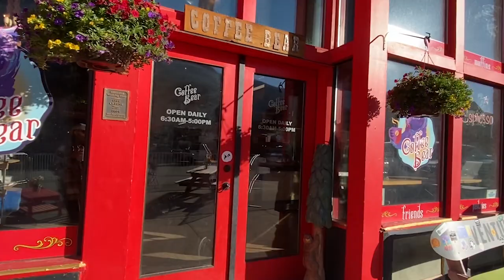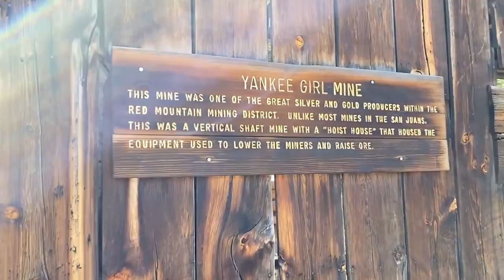Red Mountain Mining Area I Ouray, Colorado I Million Dollar Highway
Join us as we explore the Red Mountain Mining Area. Red Mountain Mining District is a ghost town in the San Juan Mountains of Colorado. This offroad trail takes you through the heart of the mining district, which features the world-famous Yankee Girl Mine. The Red Mountain Mining District Ghost Town can be found off Highway 550 (the Million Dollar Highway) between Ouray and Silverton.

This area holds a very special place in my heart and my baby girl Chunka's ashes are even spread here. I can't ever seem to stop the Jeep from taking the turn onto this road.